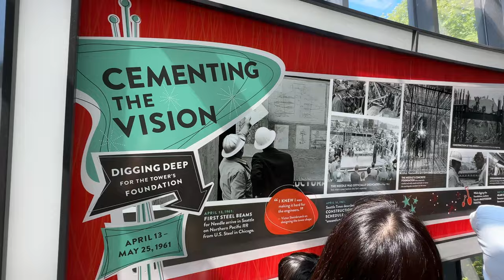Tour of the SPACE NEEDLE | Seattle Vlogs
AZ Content will be uploading all kinds of content from A-Z and become your one stop shop for content.